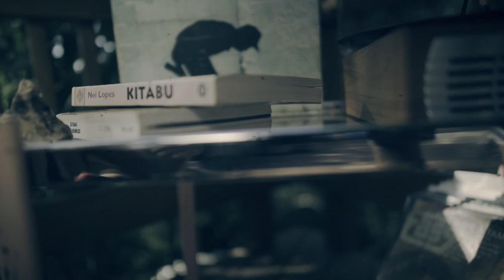Seu Jorge & Roge - Pra Você Amigo (Official Music Video)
Pra Você Amigo
Seu Jorge & Rogê
Composed by Rogê
Recorded by Seu Jorge & Rogê
Direct-to-Disc by Night Dreamer Records
DIRECTED BY MARIANA JORGE
DIRECTOR OF PHOTOGRAPHY:
MARIANA JORGE
CLAUS STELLFELD
ANDRÉ MAGULAS
EDITOR/POST PRODUCTION:
RAFAEL RAMOS
EXECUTIVE PRODUCTION:
MARIANA JORGE
CAROLINA RHEINHEIMER
PRODUCTION ASSISTANTS:
MARINA OLIVEIRA
RENATA SAUDA
SPECIAL THANKS:
WAIWAI
BETÂNIA BARBOSA
PALOMA SABOYA